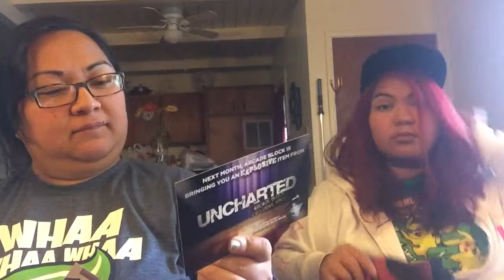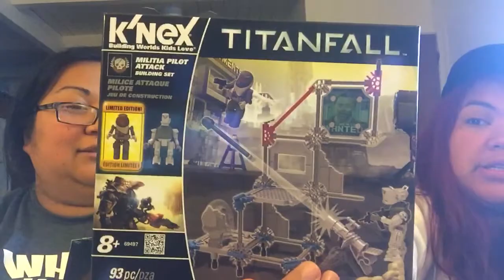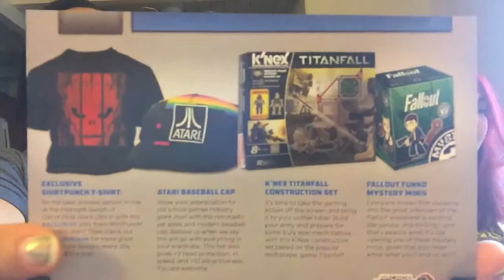Arcade Block- October 2015